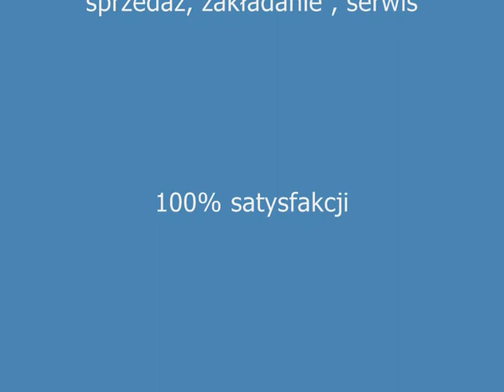akwarium morskie w KFC Bydgoszcz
akwarium morskie w KFC Bydgoszcz zakładane i serwisowane przez marine reef tank, aquariums